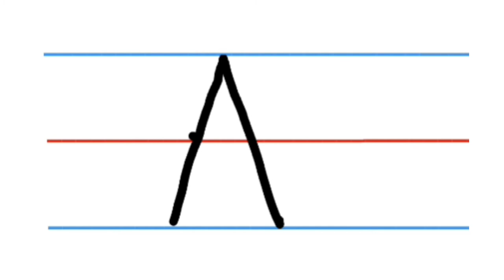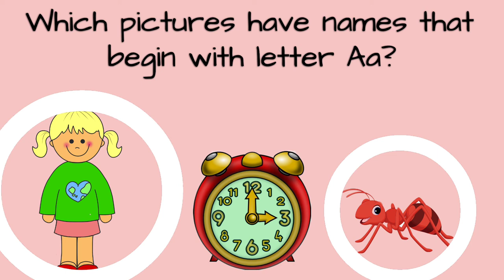Letter Aa (1st letter of the Alphabet) PRESCHOOL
Sound of letter /a/
Pictures that begin with Aa
Writing the letter Aa